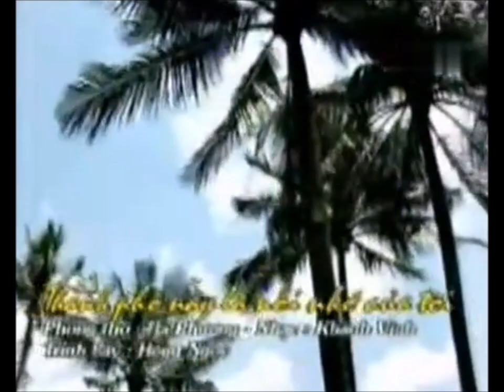Tuyệt Phẩm Liên Khúc 31: SÀI GÒN CHIỀU NGOẠI Ô - Various Artists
Videoclip trong Chương trình "SÀI GÒN TÌNH CA", năm 2002.
1. SÀI GÒN CHIỀU NGOẠI Ô - Sáng tác: Vũ Hoàng, Biểu diễn: nhóm Mắt Ngọc.
2. THÀNH PHỐ KHÔNG CÓ MÙA ĐÔNG - Sáng tác: Phan Long, Biểu diễn: nhóm MTV.
3. THÀNH PHỐ NÀY LÀ NỖI NHỚ CỦA TÔI - Nhạc: Khánh Vinh - Thơ: Hà Phương, Biểu diễn: Hồng Ngọc.